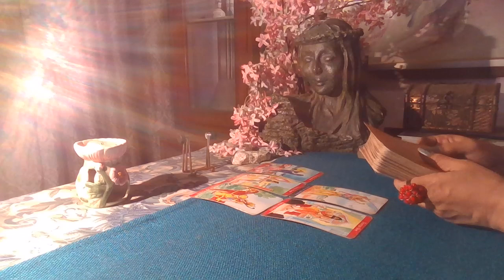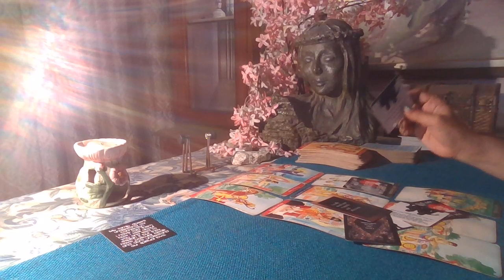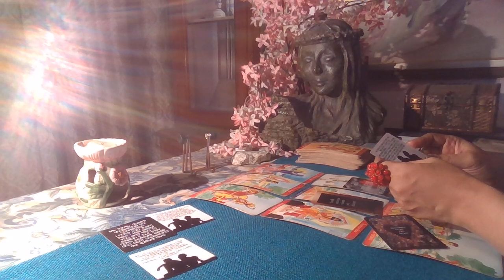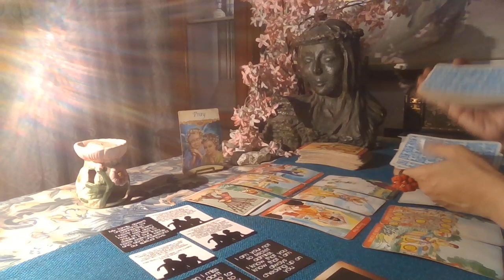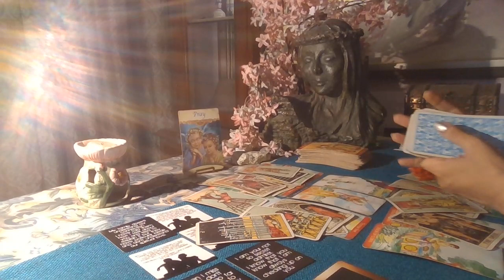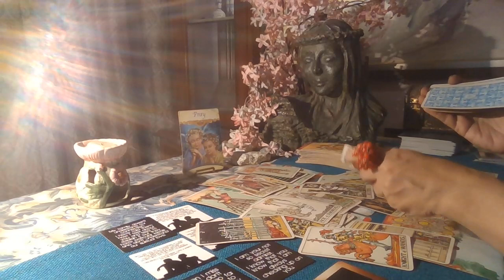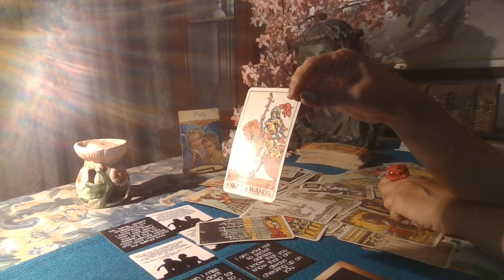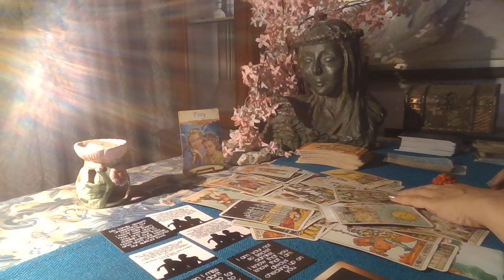Leo Tarot - THE ONE WHO UPSET U WANTS BACK IN / Love Byte / Mid September 2021 /